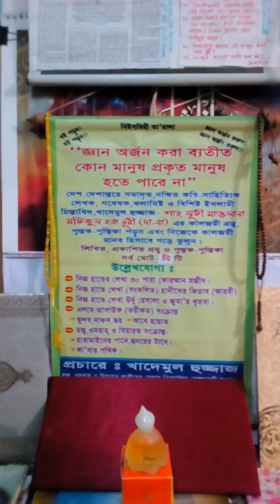হযরত ইয়াহ্ইয়া মা'য়াজ রাযী রঃ এর মর্তবা ও নসীহত।